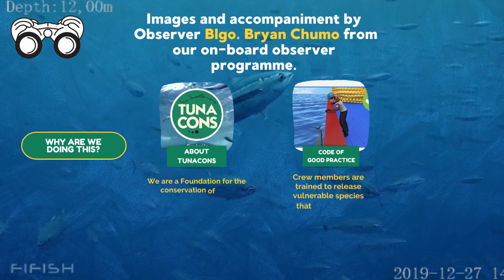Shark Release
Did you know that our CrewToTheRescue apply GoodPractices on every trip to protect sharks?
Thanks to the experience of our experts, we can guarantee a safe environment for sharks to return to their natural habitat.
Join us and find out more!